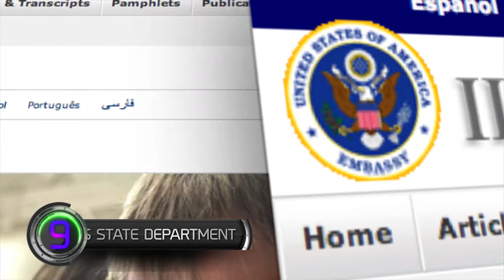ILITE Robotics 2015 Chairman's Video - FIRST Team 1885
2015 FIRST Robotics Competition
Chairman's Video
FIRST Team 1885 - ILITE Robotics